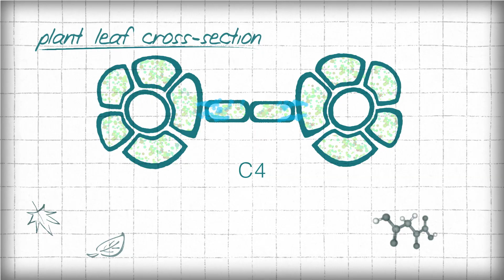Making Better Rice: The quest to feed the world by hacking plant evolution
The incredible story of the multi-decade battle to make better rice.

Rice is the primary source of calories for over half the global population. To meet the global challenge of feeding 10 billion people by 2050, rice production must grow by 50% compared with 2010 levels.

Spanning eight countries and more than fifteen institutions, the C4 Rice Project builds on decades of research by over twenty interdisciplinary teams working towards a shared vision of ensuring global food security. Its leader, Oxford professor Jane Langdale, joins colleagues from the Gates Foundation and the Australian National University to discuss the challenge.